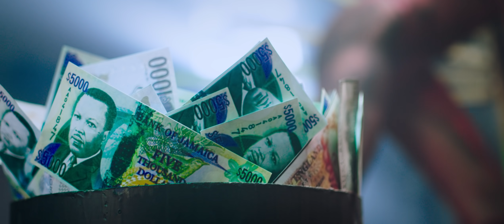Skillibeng - Grade 1 (Do What What You Want) (Official Music Video)